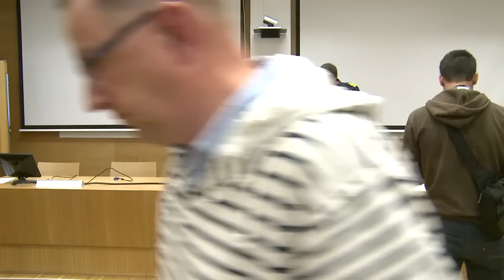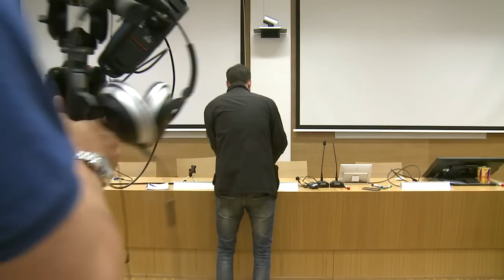Malmöpolisen om skotten på Rosengård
27 personer greps efter skottlossning på Rosengård i Malmö. De misstänks för mordförsök och grovt vapenbrott. Biträdande polisområdeschefen Mats Karlsson och informatören Eva-Gun Westford berättar mer.